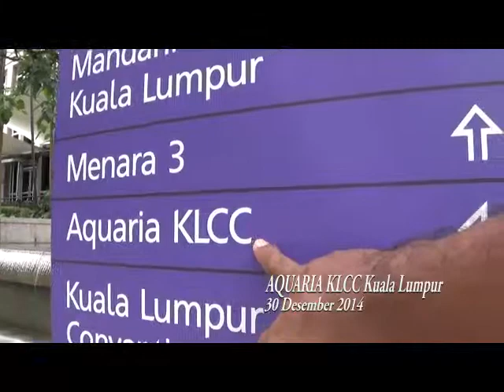Aquaria Kuala Lumpur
Aquaria is just 5 minutes away from the Twin Towers Petronas. This Aquaria has a lot of collection of fish that is very good for you and your children to know better about ocean creature. It is worth to visit.